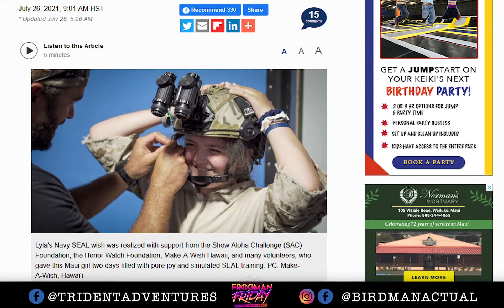Frogman Friday EP. 13 - Stephen Kaplan / Trident Adventures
Frogman Friday Episode 13! Today, our badass guest is Stephen Kaplan aka Kappie aka Door Kicker! He served sixteen years as a U.S. Navy SEAL exiting service as a Petty Officer 1st Class. He founded Trident Adventures in 2019 located in Oahu, Hawaii. Trident Adventures is a Navy SEAL owned and operated company. Its primary focus is creating a safe environment with an impeccable crew that offers unique adventures that no other company in Hawaii offers. The owners, Steve and Jim, took the “fun” parts of being a Navy SEAL and created a company around that, leaving the “painful” stuff behind.